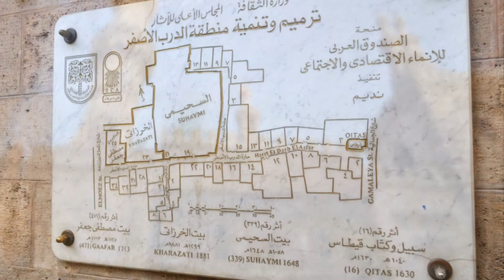Old Cairo.wmv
Egypt, Old Cairo